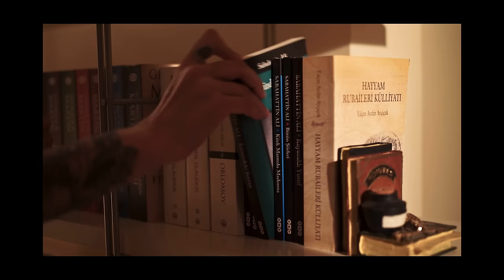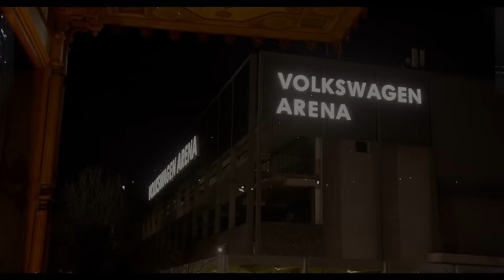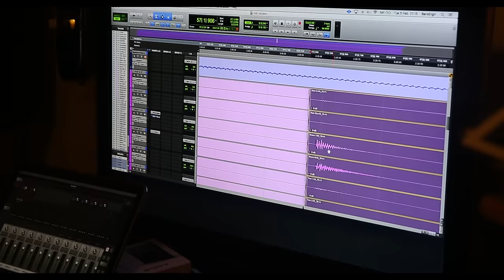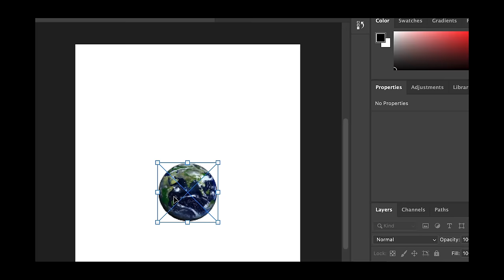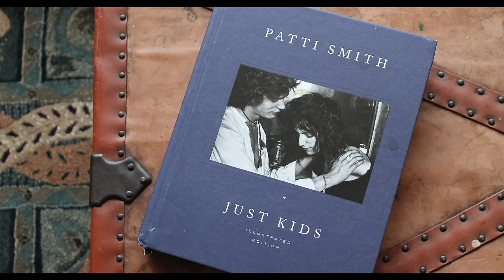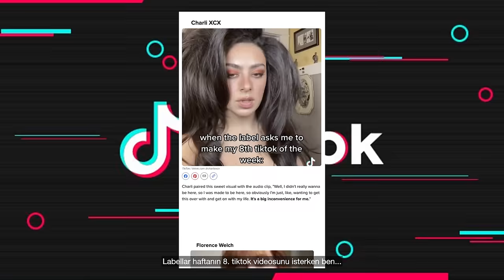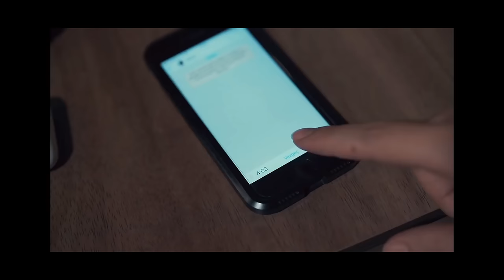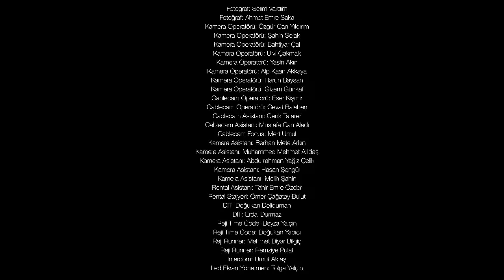Dedim Olabilir 2. Bölüm: Dünyanın En İyi Albümü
"Dedim Olabilir: Bir Bağımsız Müzik Belgeseli"nin ikinci bölümü yayında!

Yapım: SMF Productions
Yapımcı: M. Oğulcan Ava, M. Uğurhan Özay
Uygulayıcı Yapımcı: Serdar Usta
Yönetmen: Cahit Kaya Demir
Yardımcı Yönetmen: Mustafa Gürbüz
Yapım Amiri: Gizem Deste Orman
Animasyon: Emrah Ablak
Kurgu: Güneş Banu Özdemir
Görsel Efektler: Güneş Banu Özdemir
Ses Tasarımı & Mix: Cenker Kökten
Renk Düzenleme: Cenk Kaptan
Yapım Asistanı: Serkan Türk, Dilara Ustasüleyman

Şarkılar

Bulutsuzluk Özlemi - Sözlerimi Geri Alamam
Yapım: Ada Müzik
Edisyon: Median Müzik Edisyon
Söz & Beste: Nejat Yavaşoğulları

Dilan Balkay - Düş
Albüm: KUYU

Videolar ve Görseller

15.Just Hanging Out With Janis Joplin and Jimi Hendrix, 1968

Teşekkürler